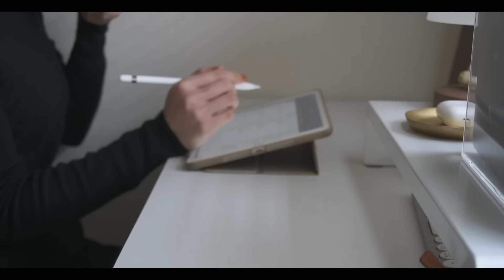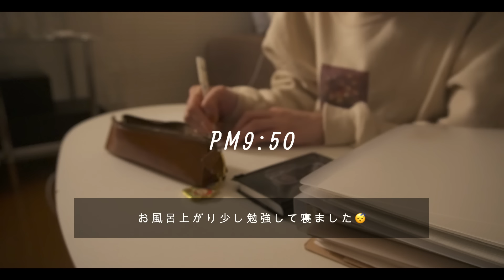淡々と過ぎる会社員の一人暮らし/お弁当と作り置き/日常vlog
00:00 目次
00:21 朝時間、朝ごはん
01:45 片付け、作り置き
07:03 晩ごはん
07:37 朝時間、キッチンの掃除
08:57 お弁当の準備🍱
07:13  作り置き
10:29  帰宅
11:29  晩ごはん
11:52  朝ごはん
12:16  ミスド🍩

今年もすでに1ヶ月が終わり2月突入ですね。
ご褒美を作りながら毎日を乗り越えよう😇

紹介品をまとめています🙋‍♀️
［楽天room］